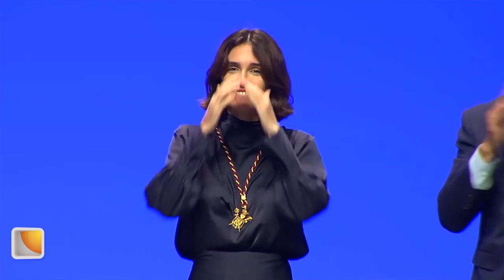La Tarde, aquí y ahora |Los Reyes vuelven a Andalucía para los actos del Día de las Fuerzas Armadas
Nuestras cronistas nos cuentan que ambos asistirán el sábado a un desfile terrestre-aéreo en Granada, pero por su parte el Rey acudirá en solitario el viernes a un desfile aéreo-naval que se celebrará en Motril.
Magacín vespertino de Canal Sur que busca acabar con la soledad de las personas que lo necesitan. Incluye, además, mesa de actualidad. Presentan Juan Y Medio y Eva Ruiz

Y tienes más momentos destacados en la web de "La tarde, aquí y ahora":